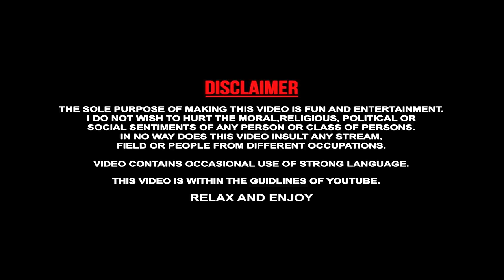"Dirtier Jokes" - Stand Up Comedy by Saurabh Rawat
Dosto yeh jokes ka vaastawikta se kuch lena dena nhi hai. Aap log bhi batayo ki aap pe bhi hai kya pressure to perform.

Ladkiya kuch bhi kahe aur kare toh seh liya karo dosto. Mehnat karo aur aage badho.

Dosto comments section mein batana tum log bhi apni kahaniya.

Baaki shows karenge toh aana dekhne jab bhi aapke shehar aaye.

Shot and recorded by The Habitat Team at a live standup comedy event at The Habitat, Mumbai.To know more about such live shows:

Editing:
Aseem Mathur
Neona Films

Special Thanks:
Me (Saurabh Rawat)